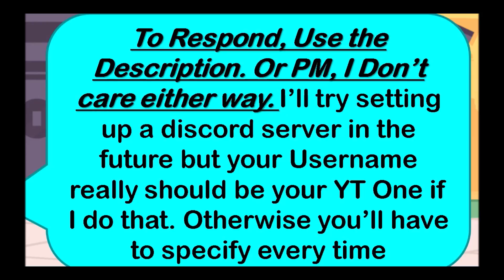OAS Camp 0B: Naming Your Team......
Our Contestants have to come up with their team name, While You figure out what the rest of this title will be.